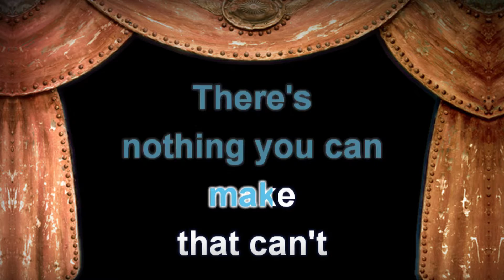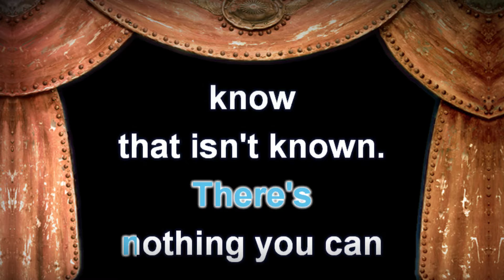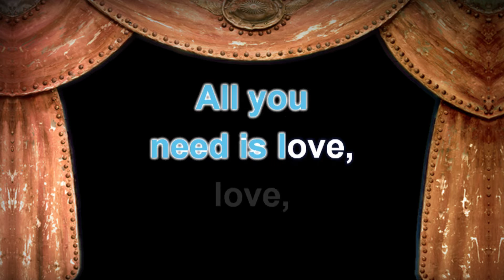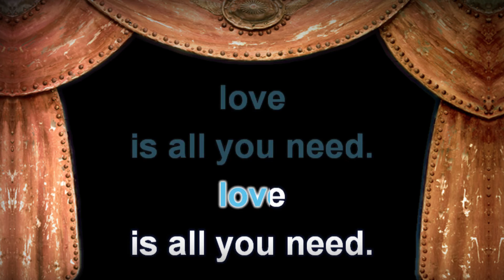The Beatles All You Need Is Love Lyrics Karaoke Version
The Beatles All You Need Is Love Karaoke Version